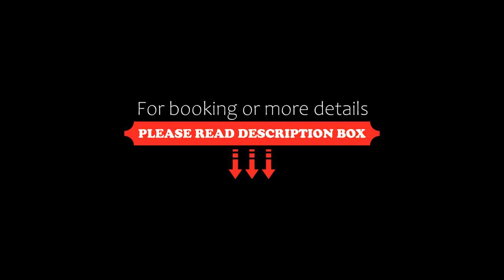Kuerkaltio Holiday Village, Äkäslompolo, Finland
About Property:
Situated 1.5 km from Äkäslompolo town centre, Kuerkaltio Holiday Village offers apartments with a private sauna and a fully equipped kitchen. Koninjänkä Animal Park is 5 km away.

A seating area and a TV can be found in all Kuerkaltio’s apartments. Each apartment has a private bathroom with shower. Kitchen facilities include a stove, fridge and dishwasher.

Each apartment has a private patio where gu...
Property Type: Hotel
Address: Karhukoantie 6, 95970 Äkäslompolo, Finland
Searching For
1. Kuerkaltio Holiday Village - Äkäslompolo - Finland
2. Kuerkaltio Holiday Village - Äkäslompolo - Finland Address
3. Kuerkaltio Holiday Village - Äkäslompolo - Finland Rooms
4. Kuerkaltio Holiday Village - Äkäslompolo - Finland Amenities
5. Kuerkaltio Holiday Village - Äkäslompolo - Finland Offers and Deals
Audio Credit:
Track Title: Blank Slate
Artist: VYEN